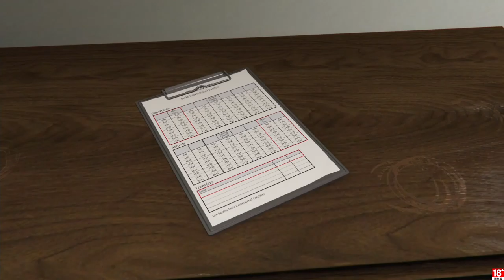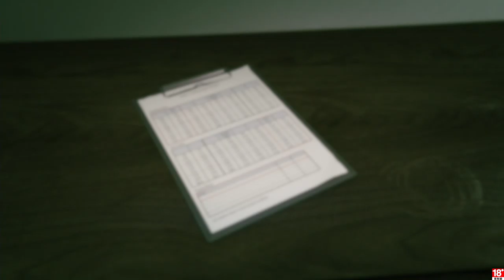千鳥熊の「第一人稱搶劫挑戰」逃獄篇 - 3